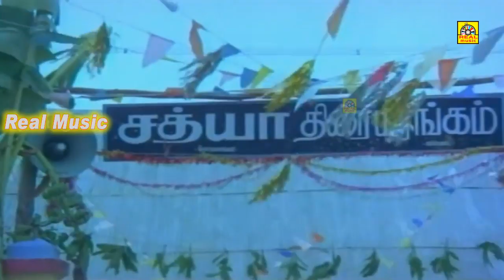SuperHit Movie # Horror Super Scenes # Raja , Vaishnavi , RamyaKrishnan # Part -4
Vaa Arugil Vaa (lit. Come closer, come) is a 1991 Tamil language horror film starring Ramya Krishnan. The film was loosely inspired by the 1988 American film Child's Play (1988).[1][2] The film was remade in Kannada in 1992 as Aathma Bandhana and in Odia in 1997 as Kandhei Akhire Luha.

A young woman (Vaishnavi) was married off to a man (Raja) thinking that she comes from a wealthy family. Her in laws later found out that her family had fallen from grace and is now financially deprived. The devious in-laws then plotted a scheme to abuse her till she runs away from home so they could find a real rich bride for their son. One of their most devious scheme involved setting up the unfortunate bride with a manservant to look like she was being unfaithful to her husband. Her oblivious husband believed this ploy and disgraced her. Heartbroken and betrayed: the young woman was ostracized and overheard her in laws discussing their next scheme to drive her away from home. Out of a fit of rage - she threatened to tell her husband and ran away from the house only to be caught by her uncle in-law. They imprisoned her and beat her up. She almost made a successful escape when her father in-law broke a bottle and stabbed her with it. Bloodied and weak, she managed to get to her favourite doll and had her soul transferred in the doll upon dying. Her in-laws covered the murder by burning her in the Hindu ceremonial fire (stashing her cadaver under stacks of wood), lit by her own husband unbeknownst to him.

The groom married another bride (Ramya Krishnan) and she is a very lovely person. Her husband is still mourning the death of his first wife - whom he had loved dearly - hence was emotionally distant to his new wife. Meanwhile, the soul of his deceased first wife had been residing in the said doll, waiting for her vengeance. The ghost of his first wife managed to kill her in laws one by one in gruesome ways, often taunting before she finishes them off. She then became a little to angry and plans to kill her husband for being oblivious to the mistreatment of her in laws and the new wife who took her place. The new wife suspected that something was wrong with the doll in the storeroom and tried to explain to her new husband but was brushed off. When the doll finally made her move to kill the new wife, she pleaded not to kill her and her husband but was cut off by the ghost doll, lamenting how she was unjustly treated and wants her justice. The new wife explained that although her anger was rational, her vengeance against her and the husband was unfounded. The ghost doll challenged the new wife for a game of cat and mouse and eventually, the new wife wins after killing the ghost doll with Amman's trident.

This film was filmed in the village of Valivalam in Thiruvarur district, Tamil Nadu, India. It is inspired from an Hollywood movie called Child's Play (1988 film).

Music was by Chanakya and lyrics were by Kanmani Subbu, Kalavanan Kannadasan, Uma Kannadasan, Panju Akiladasan, Aravindhan and Kavingnar Muthudasanaar. The playback singers consist of K. J. Yesudas, S. Janaki and Rajan Chakravarthy (Debut).